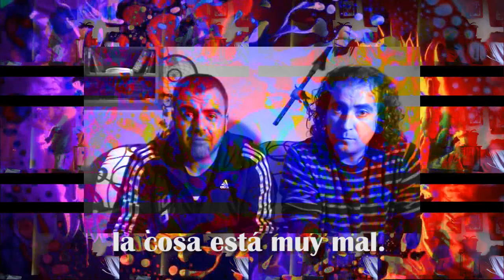Agente Incierto feat. Patricio Carrasco & David Hernández "La cosa está muy chunga"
Cuarto tema del segundo disco de Agente Incierto, publicado en noviembre de 2016. Patricio Carrasco y David Hernández nos cuentan lo chunga que está la cosa con la geoingeniería. El vídeo es un resumen de los momentos más elocuentes de esta entrevista Además contamos con la colaboración especial de Félix Pocoví, poniéndole bailoteo al house chemtrailer. Esta es la época en la que Patri estaba aun en Podemos antes de migrar a Democracia Nacional.